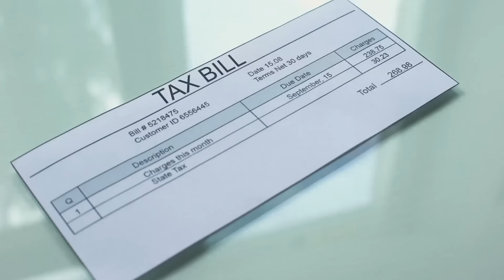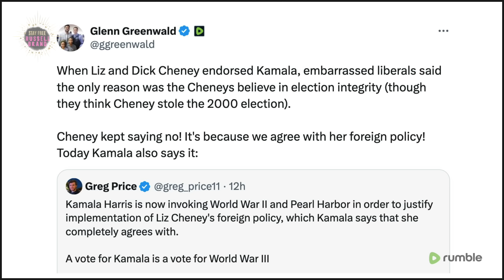Crowd Roars As Jon Stewart Destroys Tim Walz’s Narrative w/ Facts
Watch my exclusive LIVE weekly special, “Break Bread”, get access to all of my interviews a week early, send in questions for me to respond to with guests, and more